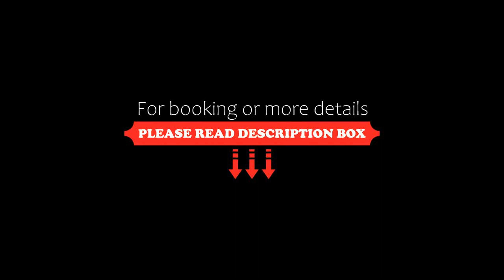Sheki Olimp Villa, Sheki, Azerbaijan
About Property:
Situated in Sheki, Sheki Olimp Villa features 4-star accommodation with private balconies. Boasting a 24-hour front desk, this property also provides guests with a water park. The property has a seasonal outdoor pool, indoor pool, fitness centre and garden.
At the hotel rooms come with air conditioning, a seating area, a flat-screen TV with satellite channels, a safety deposit box and a private bathroom with a shower, bathrobes and slippers. All rooms are equipped with a kettle...
Property Type: Hotel
Address: Z.Aliyeva, AZ5500 Sheki, Azerbaijan
Searching For
1. Sheki Olimp Villa - Sheki - Azerbaijan
2. Sheki Olimp Villa - Sheki - Azerbaijan Address
3. Sheki Olimp Villa - Sheki - Azerbaijan Rooms
4. Sheki Olimp Villa - Sheki - Azerbaijan Amenities
5. Sheki Olimp Villa - Sheki - Azerbaijan Offers and Deals
Audio Credit:
Track Title: Subway Dreams
Artist: Dan Henig